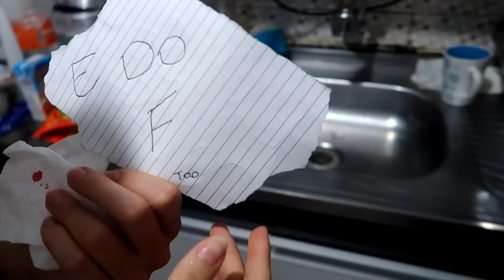FIQUEI FRENTE A FRENTE com o ANÔNIMO #6